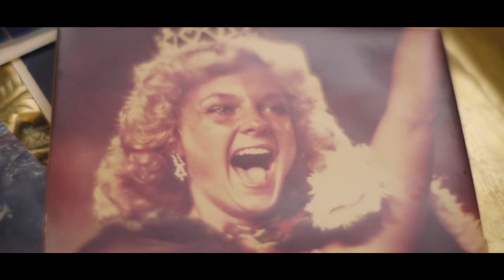In Search Of Truth - Dignity Unbound - TRAILER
In Search of Truth: Georgia’s Criminal Justice Reform is a short documentary by Dignity Unbound that tells the story of Truth Graf’s road to renewal.

Truth went from PTA president to a prison cell. A series of stressful and traumatic events culminated in Truth's drug addiction, and she spent seven years in prison.

Yet through all of this, she found redemption and renewal.

It wasn’t easy, but through hard work and resolve, Truth has dedicated her life to giving back to the community and making a difference. She now serves as a Peer Recovery Specialist for Fulton County Superior Court helping men and women avoid prison through their drug court recovery program.

Truth is a passionate advocate for justice reform.

And Georgia Center for Opportunity is one of the local nonprofits helping make a difference.

In a state like Georgia, criminal justice reform, prisoner reentry, and community reintegration are more important than ever.

Georgia had led the U.S. with one in 13 adults being under some form of correctional supervision.

Georgia Center for Opportunity is one of Dignity Unbound’s leading nonprofit local partners addressing this and many other vital issues in their community.

They work with Truth and others like her to help bridge the gaps between recovery and community reintegration, among other things. They work with local companies ready to hire the formerly incarcerated because far too many individuals coming out of prison lose hope and fall back into illegal activity the longer they are unable to work. Georgia Center for Opportunity is also leading on reforms in licensing for the formerly incarcerated because too many laws restrict the formerly incarcerated from being licensed for various professions.